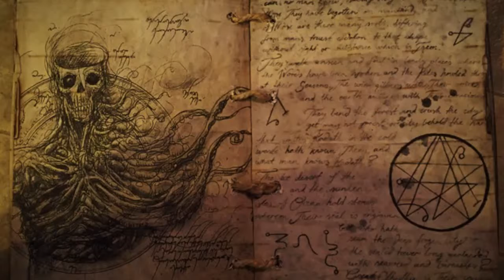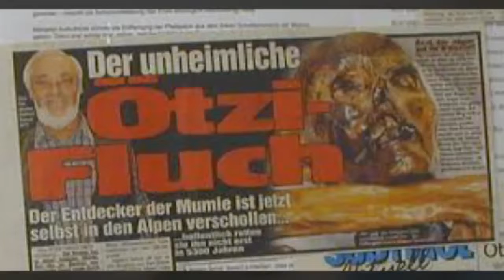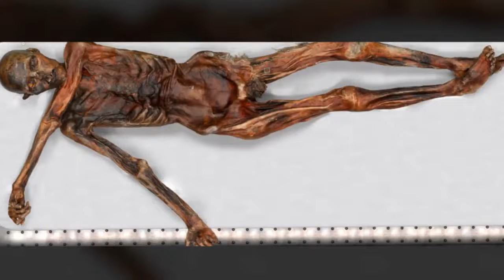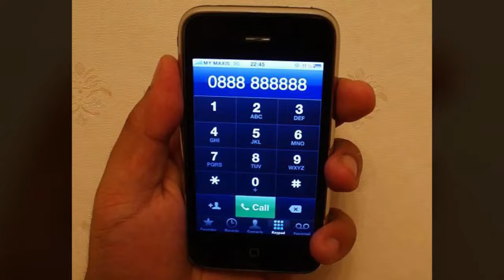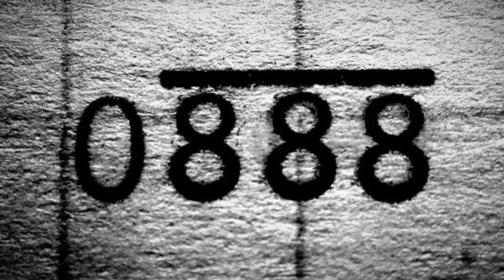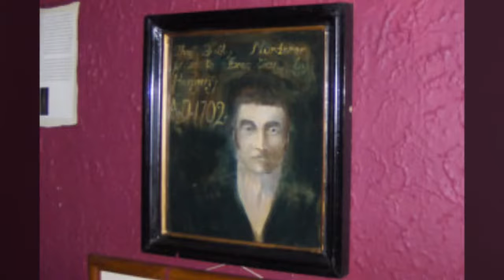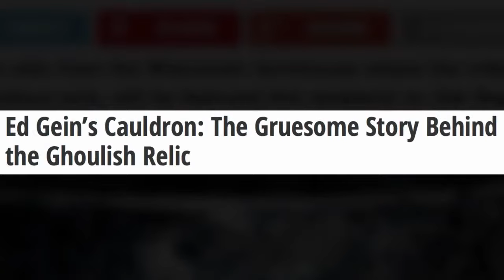5 Of The Most Cursed Objects In The World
this video contains 5 of the most cursed objects there are